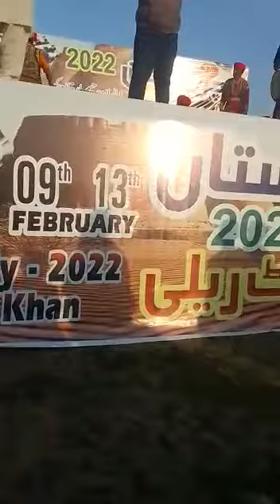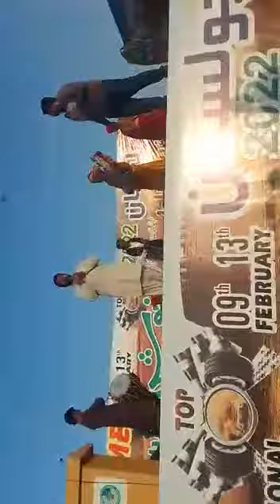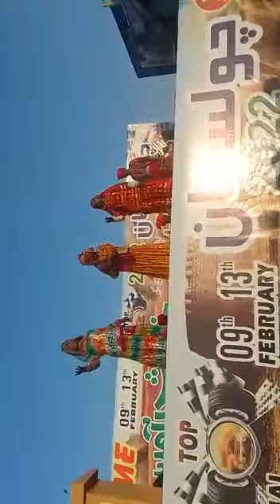Hamare Shahar Mein Khubsurat choli Sthan Ka Mela beautiful live